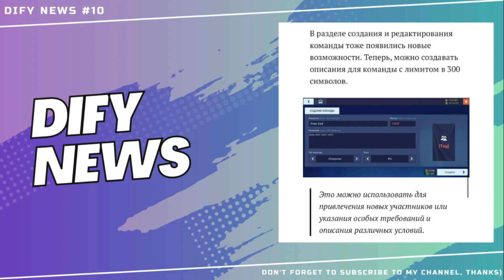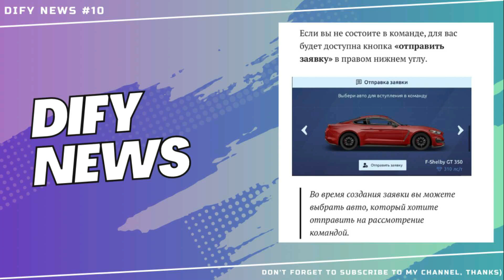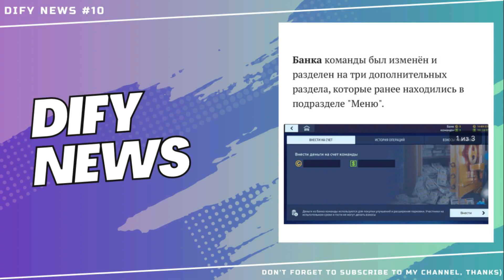ОБЗОР ОБНОВЛЕНИЯ 3.6.2 | АНОНС MERCEDES CLS 63 AMG | DIFY NEWS ВЫПУСК 10 | УЛИЧНЫЕ ГОКНИ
ОПИСАНИЕ/DESCRIPTION/ОПИС

RU:
В этом видео я сделаю обзор на обновление 3.6.2 , а так же на Mercedes CLS 63 AMG. Большая просьба поддержать мой канал подпиской, а видео лайком.
EN:
In this video, I will review the update 3.6.2, as well as the Mercedes CLS 63 AMG.
UA:
У цьому відео я зроблю огляд на оновлення 3.6.2, а також на Mercedes CLS 63 AMG. Велике прохання підтримати мій канал передплатою, а відео лайком.